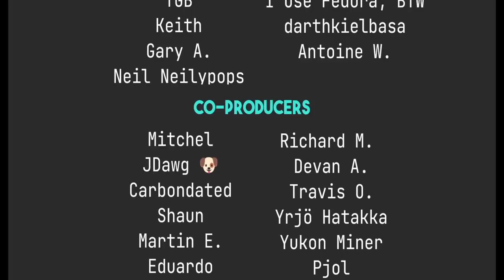5 Mistakes Every Linux User Makes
Today I talk about mistakes that all Linux users probably make at some point when switching to Linux.